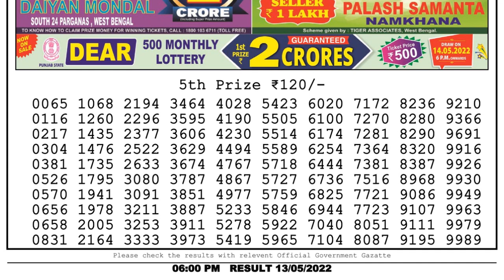Nagaland Lottery Sambad Live 6pm 13.05.22